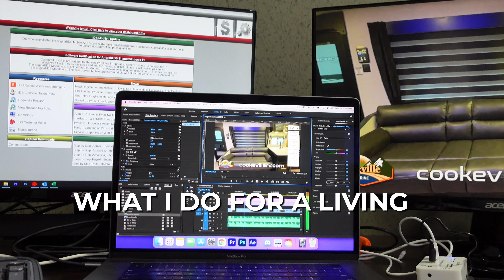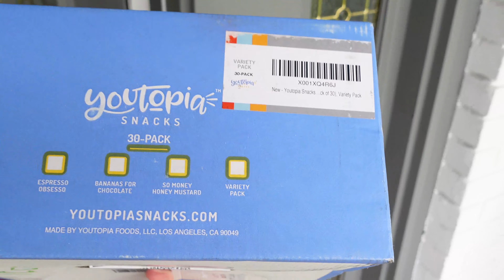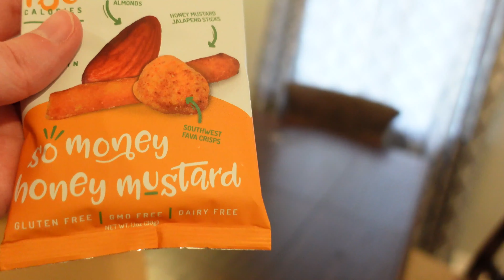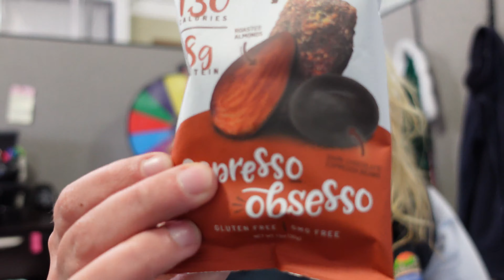I DO THAT FOR A LIVING??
Welcome to Gnarlee Days! These are videos where I give you a look at what a DAY IN THE LIFE looks like for your BESTIE! In this episode you will see what an active rest day looks like for me!